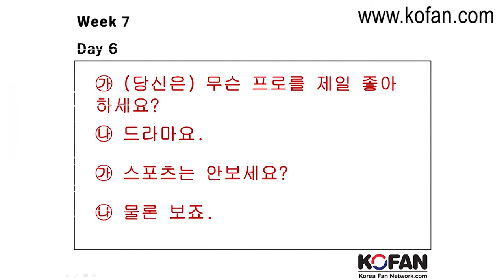[KOFAN] Korean 50- Week07 Day06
'Korean 50' is a basic program that a person can learn completely on their own only if you can read the Korean alphabet. 'Korean 50' is made for fresh beginners, with beginner-friendly explanations that are repeated in detail to help beginners learn with ease. Therefore, the program doesn't have a definitive beginning and end. Of the 105 lessons that are offered, participating in at least 50-60 lessons of your choice would be enough for some to achieve the program's goal.